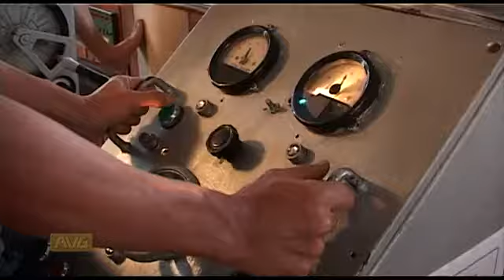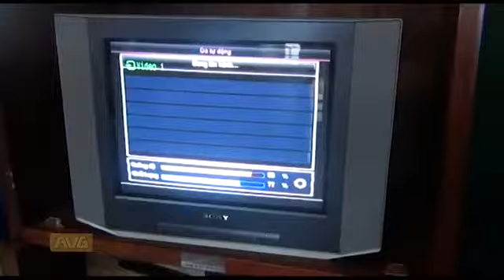Truyền hình an viên - Phủ sóng toàn quốc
Truyền hình An Viên là dịch vụ truyền hình trả tiền mang tên An Viên, bước đột phát mới của truyền hình số không dây